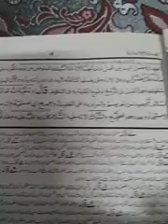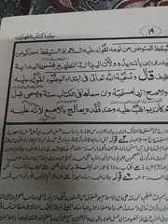AALIYA II HIDAYA 1 LSN 9